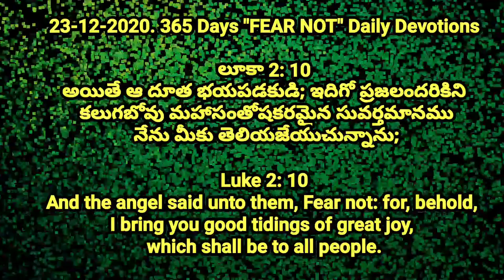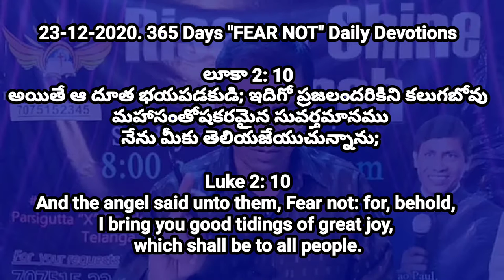23_December_2020. Today God's Promise Pastor CNRao Paul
23_December_2020. Today_God'sPromise.
365 అనుదినము ధైర్యము కలిగించు దైవ ధ్యానములు
365 Daily Devotions || Pastor_CNRao_Paul.

అయితే ఆ దూత భయపడకుడి; ఇదిగో ప్రజలందరికిని కలుగబోవు మహాసంతోషకరమైన సువర్తమానము నేను మీకు తెలియజేయుచున్నాను;

And the angel said unto them, Fear not: for, behold, I bring you good tidings of great joy, which shall be to all people.